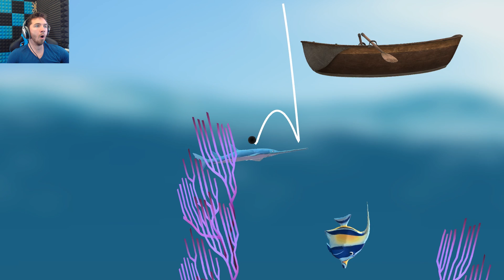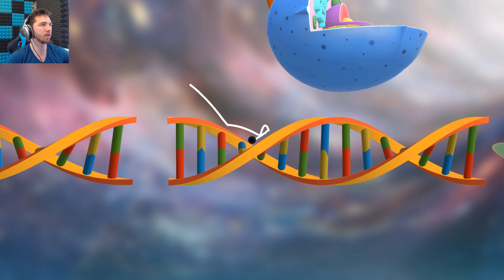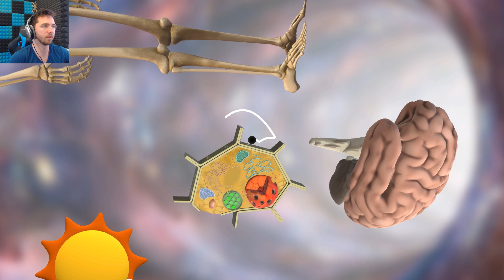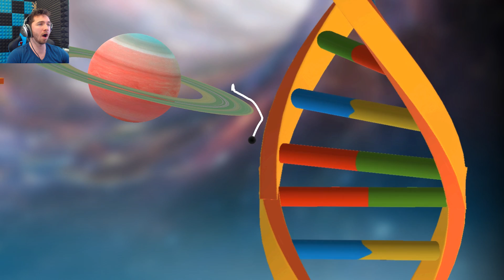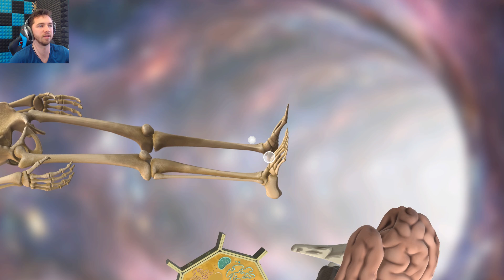GETTING OVER IT with a GOLF BALL! - Golfing Over It